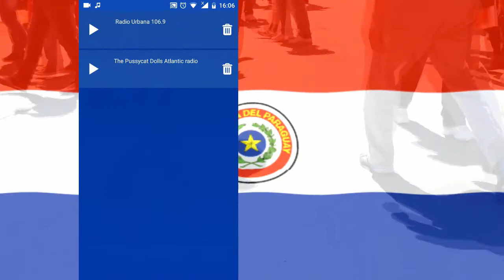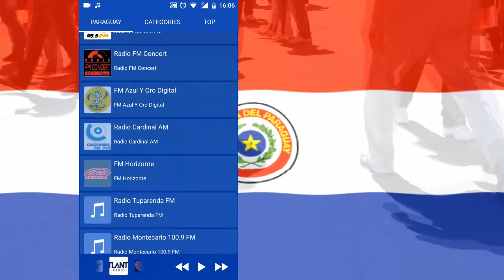Paraguayan Radio Live (Online Mobile app For android) / Best Radio Stations from Paraguay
Download our innovative  Paraguay radio application designed only for Android devices. Due to its amazing and up-to-date features your daily life will be more entertaining and pleasant.
  With this modernized Paraguay Radio application you are able to listen to Radio Broadcast with  numerous genres of  Paraguay music  such as classical, rock, pop, instrumental, hip-hop, gospel, songs, music, talks, news, comedy, shows, concerts, gospel shows, Paraguay and other kinds of programs . Be aware of latest Paraguay news and Paraguay innovations as well as listen to your favorite Paraguay informative or entertaining programs all the day long with our Online Radio app. So, hurry up, download our amazing Paraguay Radio Application and listen to Radio streaming without any disruption.
Features:
• There is a ''Favorite'' section on Paraguay radio application where you can keep your favorite radio broadcast.
• You can share our Paraguay Radio app on Facebook.
• There is a ''World'' category on Paraguay Radio app where you can find the most popular Android radio station from all over the world. You can listen not only the radio station of the country you have chosen but also the other Online Radio station from section.
• advanced design of Paraguay radio application
• Search for your favorite artist and listen to his songs on our Radio streaming
• Sleep mode. If the Online Radio streaming is on and you forget to turn it off it goes to sleep mode and is automatically switched off.
• ''Favorite'' section where you can save your favorite online radio station and listen to that radio station later.
• You can record the song or your preferable part of the song via Record function of thisonline radio application.
• There are many categories of Paraguay radio app (rock, pop, classical, etc.) which you can choose and listen to Radio broadcast with your favorite  music.
• Add more radio stations to your preferable list on Paraguay radio app
• The Paraguay radio application has many categories (Rock, Pop, Classical, Talk & Speech, Reggae, Rap, Jazz, Electronic, R&B/Urban, Decades, Music, Folk, Country, International, Adult Contemporary) which you can choose and listen to Radio Broadcast you want
•  You are free to enjoy our Paraguay Radio streaming without obstacles or impediments. Our professionals are always ready to update the Paraguay Radio app by adding features, broadcast, so that you get delighted with all the extra features included in this version.
•   Constant updates and additions of new features will never let you to get bored with listening to Radio application.
• Quick access to Online Radio streaming from
Countries section (Select the country and touch the Radio Station)
Favorite (select the Radio Station)
Recent (open the recent list and choose the station)
Shortcut on your Mobile Home screen

Enjoy the following radio stations:
 Urbana Live Radio FM,   Concert Live Radio  FM ,   Cardinal Live Radio FM,
Cormenar Live Radio FM , 89., Farra Paraguay Live Radio  FM